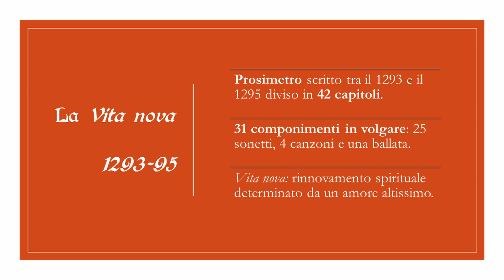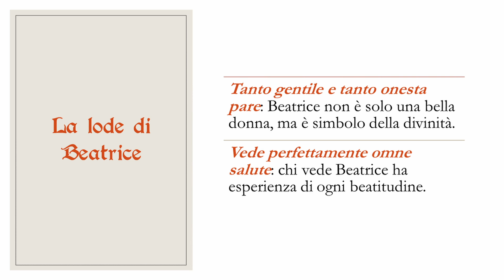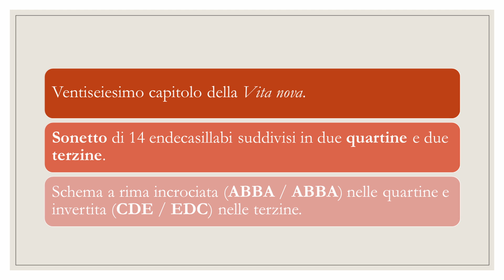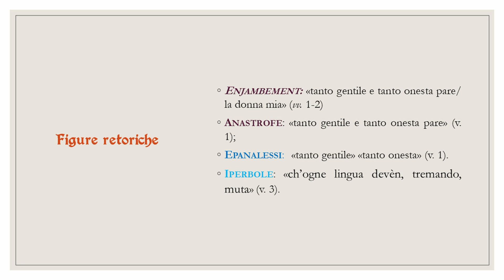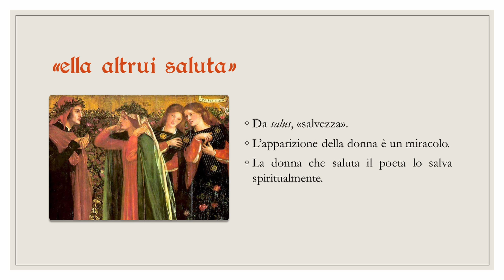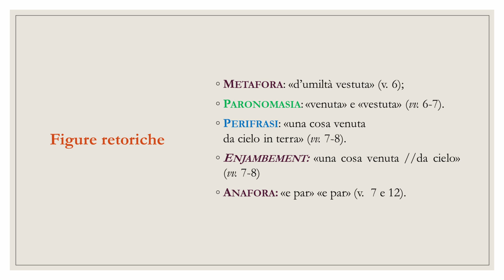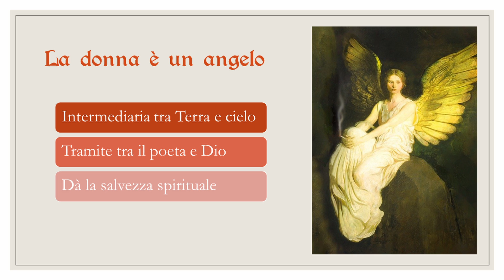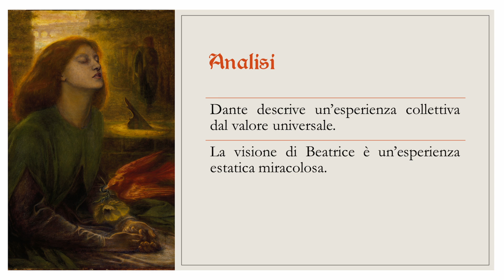Dante Alighieri – Tanto gentile e tanto onesta pare || Analisi e commento ✨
Tanto gentile e tanto onesta pare è uno dei sonetti più celebri e meravigliosi della Vita nova.

Seguimi 📚